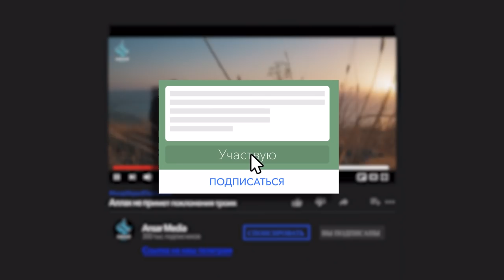Аллах не примет поклонение троих | КОНКУРС 🎁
Человек может поклоняться 50-60 лет, но в Судный день, представ перед Аллахом, может оказаться так, что его багаж благих деяний равен нулю. Субханаллах, представьте состояние этого человека. Живя, он даже не придавал особого значения тем деяниям, которые мы приведем в нашем ролике.
Да защитит нас Аллах от того, чтобы наши благие поступки оказались пылью перед ним в день страшного Суда.